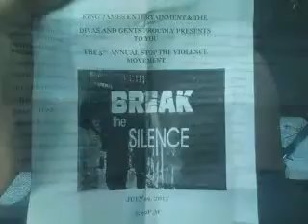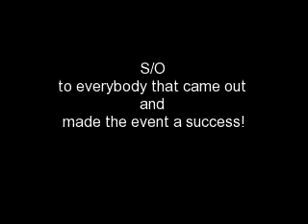Live Performance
Shantae Sexy performs at D&G Stop The Violence Event